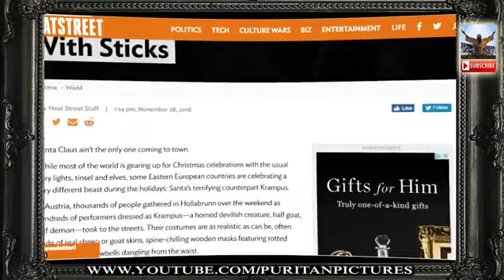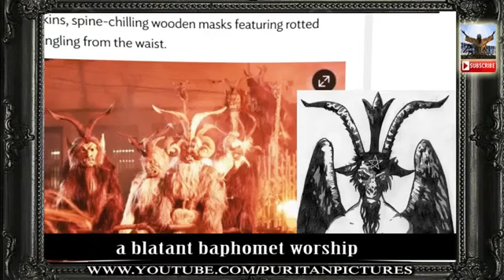Puritan Pictures - Baphomet in Europe An antichrist satanic festival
An ungodly flood of demonic filth swallowing up Europe causing a mass acceptance of demons and pagan filth.